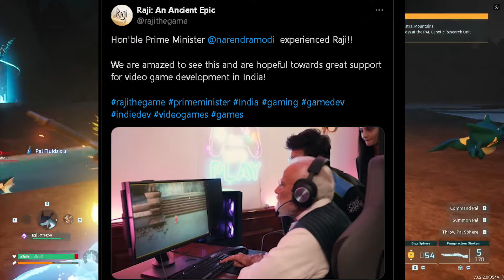PalWorld : EP 63 😎 Modi Ji playing Game | Best gameplay India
Hi I am sam from India. I am professional editor, Game & Movie reviewer, story teller, VO artist, Autodesk certified Smoke artist, Graphics designer, Prompt engg, Content Creater, PC Builder and gamer dad. I make content on game, movies, PC technology and gadgets.
Pokemon, PalWorld, Best Palworld, Bellanoir, raid boss fight, PalWorld Raid, Jetragon, Techno Gamer, Best Indian youtube, Crryminati, Modi gaming, PM Modi,

📺CPU: Intel i5 11300 Gen 11 Tiger Lake
📺RAM: 8x2 Gb Dual Channel @3200MHz
📺GPU: Nvidia RTX 3060 6 GB,
📺Storage: 1Tb Kingston MVMe SSD, 2Tb WD Blue NVMe SSD.
📺Mouse : Asus Wireless

⭐️PC SPECS⭐️
📺CPU: Intel i5 8400 @2.80GHz
📺RAM: Hyper X 8x2 Gb Dual Channel @1063MHz
📺Mobo: Gigabyte H310
📺GPU: MSI GTX 1060 6 GB,
📺Storage: 250 gb WD SSD, 480Gb Kingston SSD, 2Tb WD Green.
📺Monitor: Samsung U28E590D 28-Inch 4K Monitor
📺PSU : Cooler Master 750W Gold FULLY MODULAR
📺Keyboard : Cosmic Byte Mechanical
📺Mouse : Razer Abyssus
📺Internet : Excitel Hathway Fiber

Pal World, palworld techno total God of war, Walkthrough, Survival, Elden Ring,

Gaming News, PS5 Slim, Dragon Dogma 2, ps5 India, bgmi, cod, gta6, animal,  bigg boss 17, uk07rider, election, modi, cong, gta, Gta VI, minecraft,